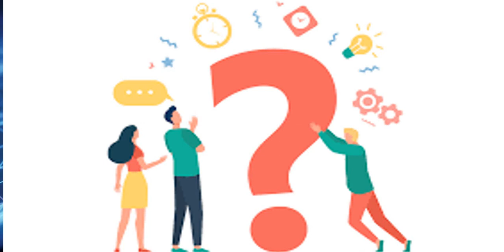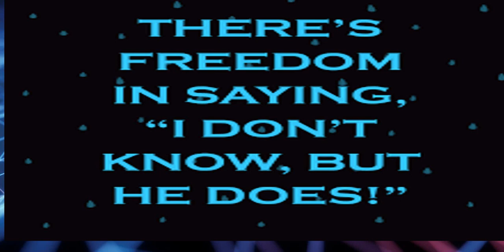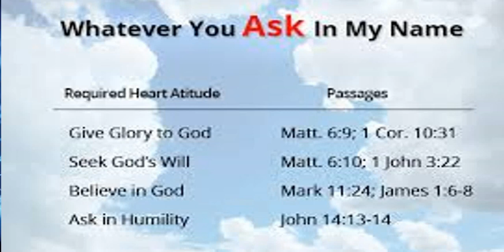Question Matthew 6-33 (mirrored)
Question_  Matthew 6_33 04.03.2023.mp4